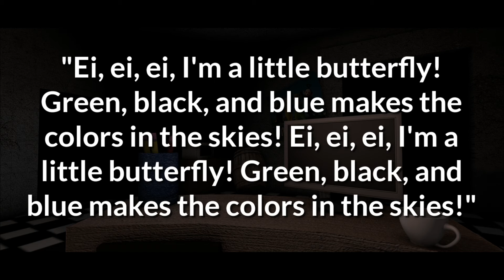Five Nights at Tubbyland - Night 6 Phone Call?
And no, it's not my audio either, nor is it in the revamped version.

UPDATE: It seems that the creator of FNaTL didn't take too kindly on this leaked material, and sought to have taken down the download link.